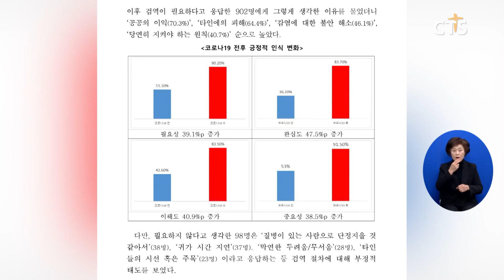[소셜] 생활ㅣ우리 국민 10명 중 9명 “해외여행자 검역 중요” (이한승) ㅣCTS뉴스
우리 국민 대부분이 해외여행자 검역이 중요하다고 생각하는 것으로 나타났습니다.

질병관리청에 따르면 국민 10명 가운데 9명이 해외여행자 검역이 중요하다고 답한 것으로 집계됐습니다.

또 코로나19 유입을 막기 위해 질병관리청이 공항만에서 수행한 검역조치와 관련해서는 83.7%가 효과적이었다고 답한 것으로 조사됐습니다.